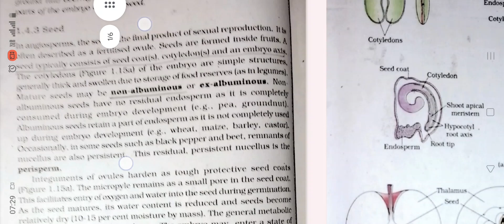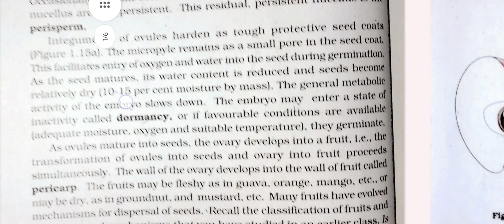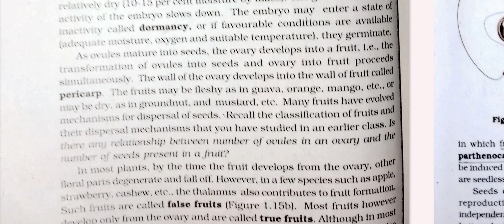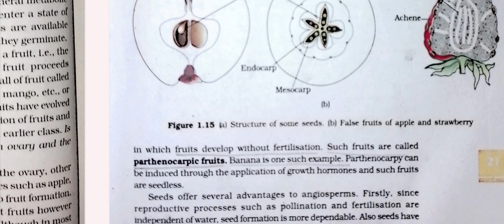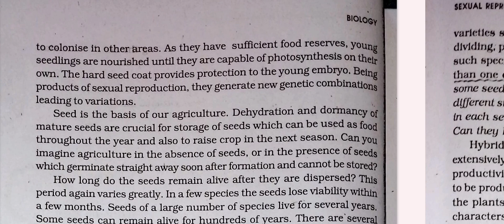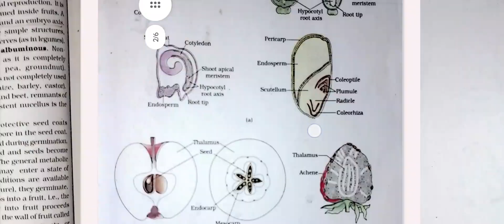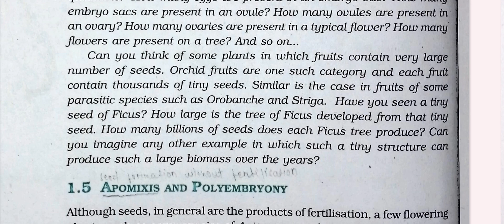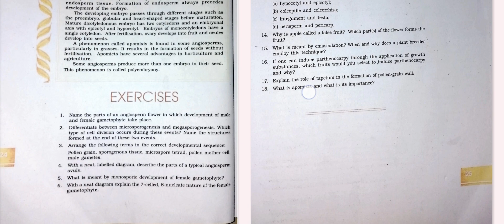Sexual Reproduction in Flowering Plants#chapter-1#Class12th NCERT Biology by Puspanjali ma'am#part-7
Sexual Reproduction
Sexual Reproduction in Flowering plants
Biology for OPSC
Biology Class
# Biology class 12th
CBSE Board
OAV students
OAV Recruitment Teacher
OAV exam paper
High School Teacher PGT
High School Teacher TGT